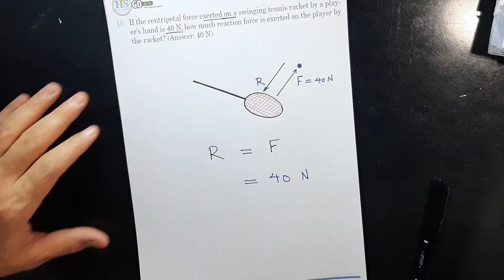04 Biomechanics CH14 Problem 10